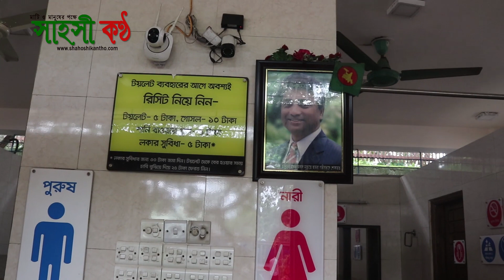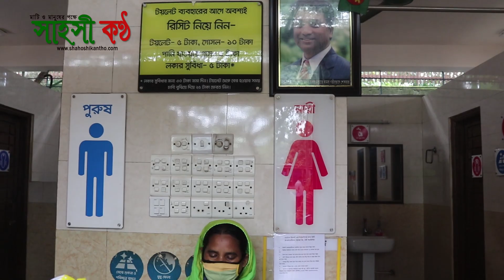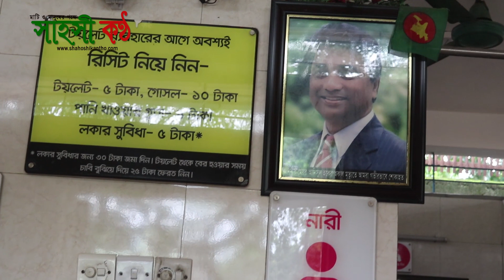পাবলিক টয়লেটে মেয়র আনিসুল হকের স্মৃতি ! যা বললেন সাধারণ মানুষ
"SHAHOSHI KANTHO NEWS" is the Most Reliable News Source and Leading 24/7 News Based )Online News Portal  in Bangladesh

CONTENT DECLARATION
Shahoshi Kantho News  has the sole rights of all contents and it does not give permission to any business entity or individual to use these contents except ‍Shahoshi Kantho News.

ThisSite  lis the Based on News and Current Affairs. The uploaded all contents are Made by our own team. Also Sometimes We are using some Third-Party materials where we have the specific authorization and permission to use this on YouTube.